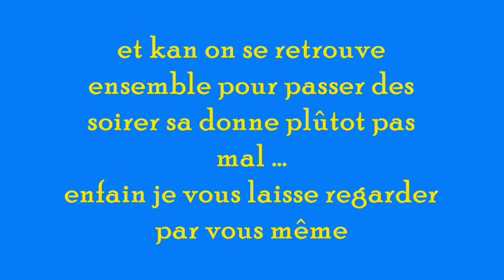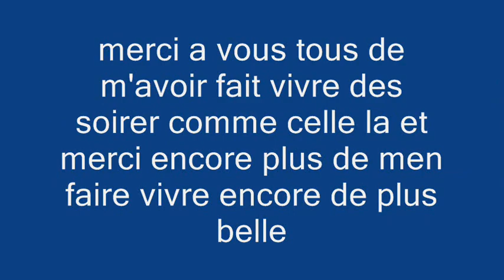saissac city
nlkhklhlhl